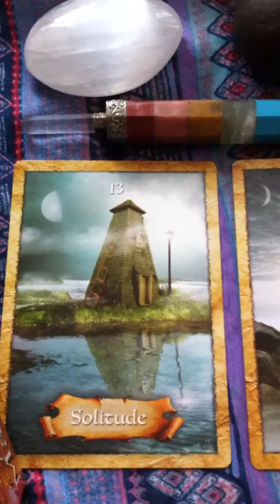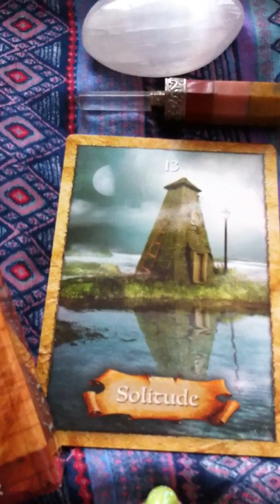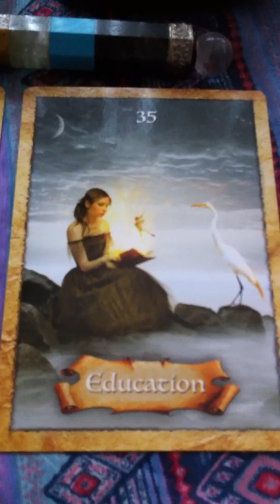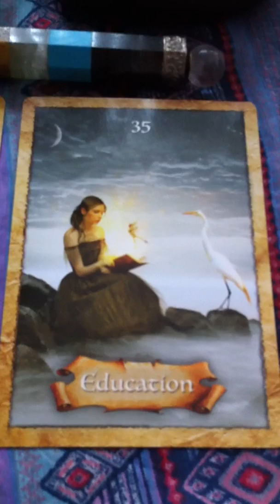The Enchanted Map Oracle cards Message for today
Enchanted Map Oracle card Message to all

Today reading is for everyone, I also included more information under with the photo so you can meditate on it. enjoy and have a wonderful day

If you enjoy this readings and like to do an energy exchange with a donation
here is the link and when you do the donation,  you will also get a read as my way to say thank you. namaste